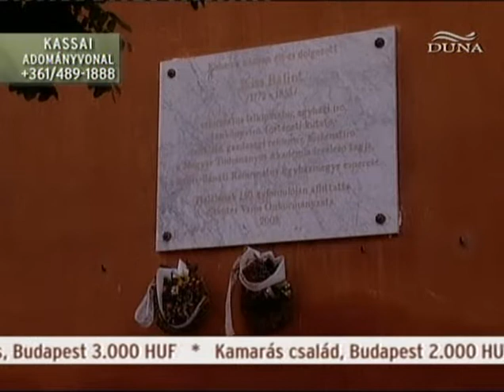A szentesi világítótorony 1.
A Szentes Nagytemplomi Református Egyházközségről szóló film, melyet 2009. november 28-án vetített a DUNA TV "Isten kezében" címmel.